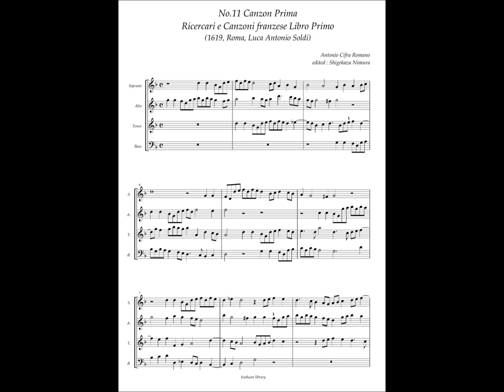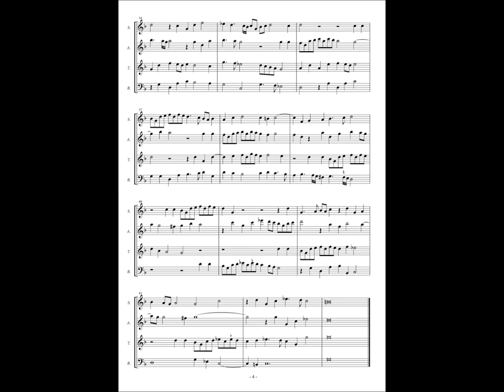Antonio Cifra, Ricercari e Canzoni Libro Primo No.11 Canzon Prima